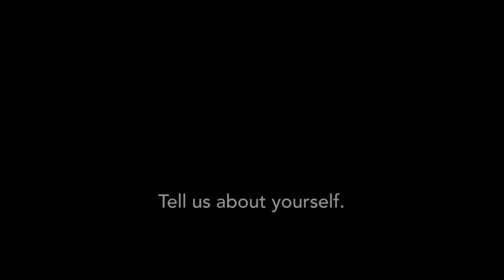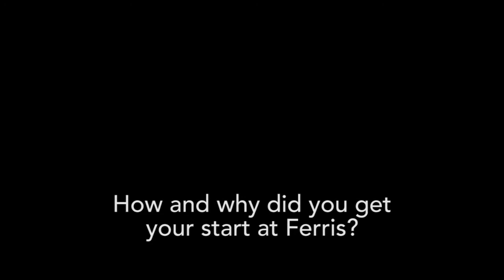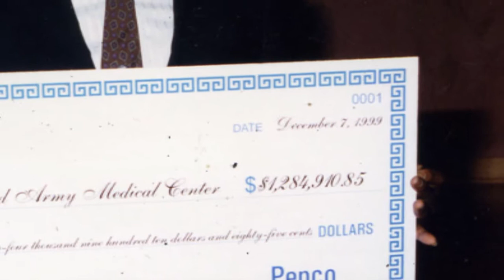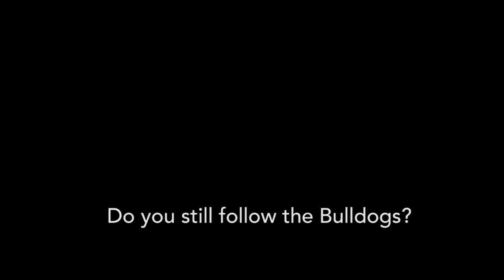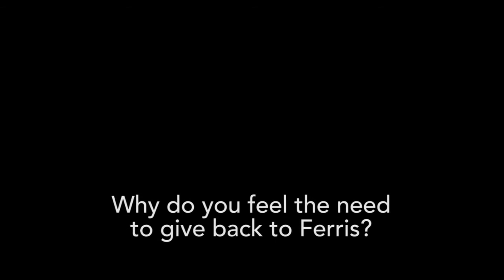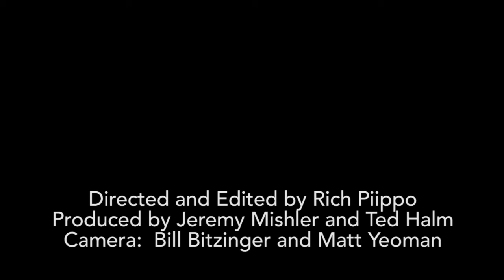Bulldog Bios: Terrence Rollins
Terrence L. Rollins is the Defense Logistics Agency's site installation energy manager at Philadelphia, Pennsylvania, where he serves as the expert energy engineer, developing local policies, procedures and processes for implementing DLA Energy Resource Management policy, guidance, project submissions and reporting requirements.